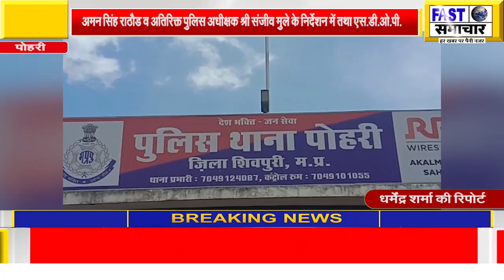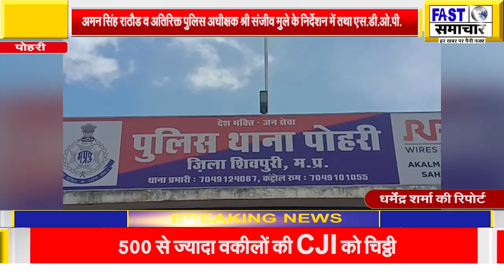पोहरी थाना प्रभारी सहित पुलिस टीम ने जिला बदर आदेश का उल्लंघन करने वाले आरोपी को किया गिरफ्तार